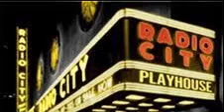Radio City Playhouse - The Dark Hour (September 25, 1948)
RADIO CITY PLAYHOUSE.
Was one of the last of a long series of premium Drama productions NBC offered as flagship, sustaining productions over the years. As with it's previous premium dramatic and Classic music productions, NBC spared no apparent expense to mount these flagship efforts.  And it shows, NBC, yet again, brings the greatest voice talent, writing, and technical direction to this anthology of wonderful, popular modern dramas. NBC's previous dramatic sustaining productions consisted of either the pure Classics, or Modern Stage Plays from the 19th and 20th Centuries.

This series of three seasons tended to feature a delightful mix of both contemporary original radio plays and classic dramas, backed by the very finest voice talent on contract with NBC. But Director Harry Junkin also introduced several new talents into the mix, which made for a wonderful combination of both tried and true productions with just enough original dramas and writers to keep the series both timely and timeless.